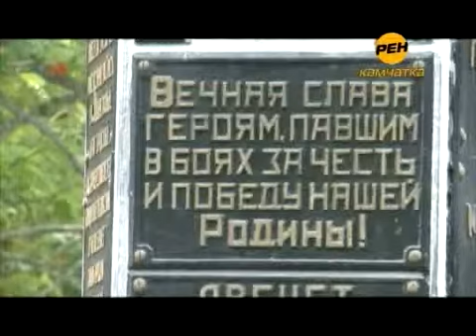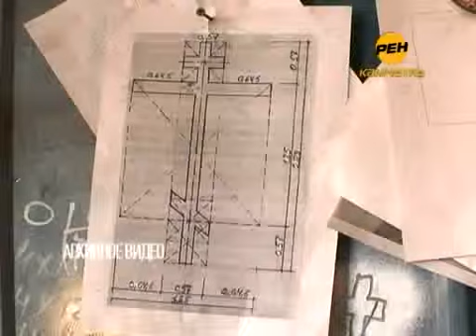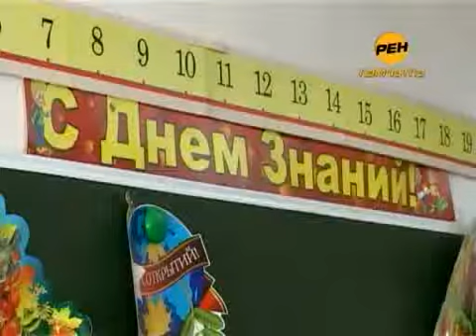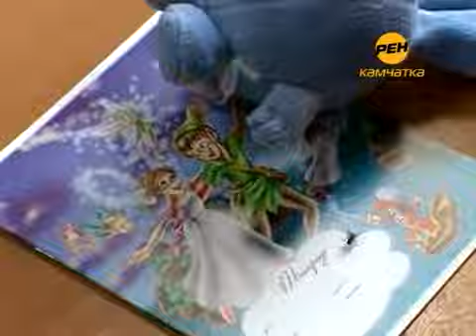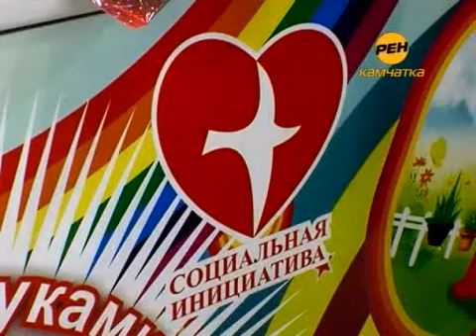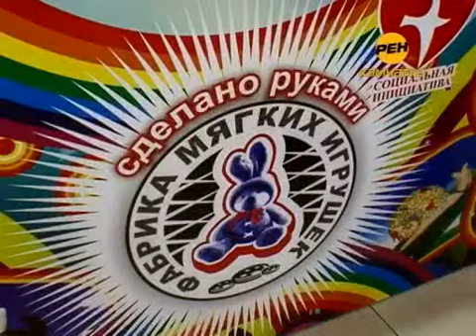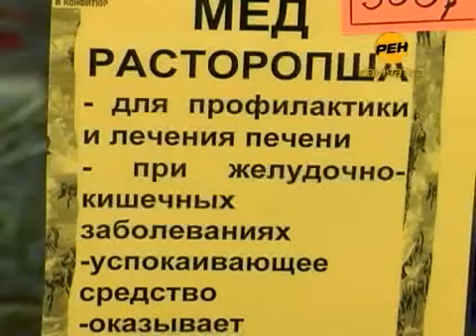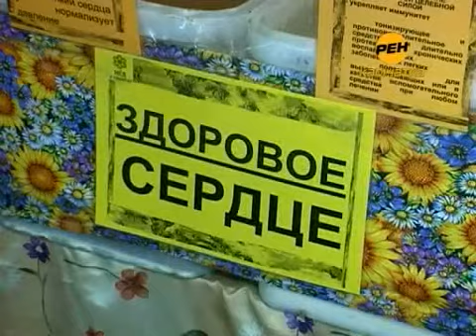Камчатские Новости 3 сентября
Камчатские Новости